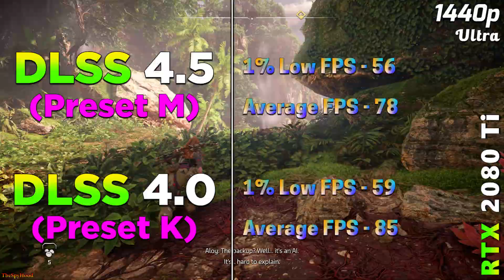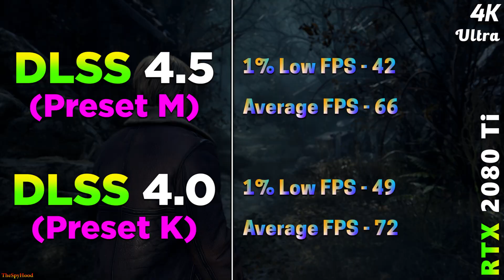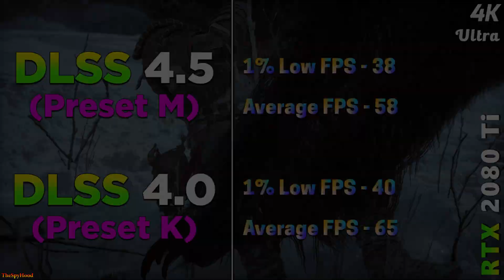DLSS 4.5 vs DLSS 4.0 | RTX 2080 Ti 11GB | How BIG is the Difference?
DLSS 4.5 (Preset M) vs DLSS 4.0 (Preset K) | RTX 2080 Ti 11GB | How BIG is the Difference?

System Specs :
Operating System : Windows 11 Pro 64 Bit
CPU : AMD Ryzen 7 9800X3D (Gigabyte X870E Aorus Master)
GPU : NVIDIA GeForce RTX 2080 Ti 1GB
CPU Cooler : MSI MAG Coreliquid C360 AIO Liquid Cooler
PSU : Asus ROG Thor Platinum II 1200W
RAM : 4*16GB DDR5 6000MHz